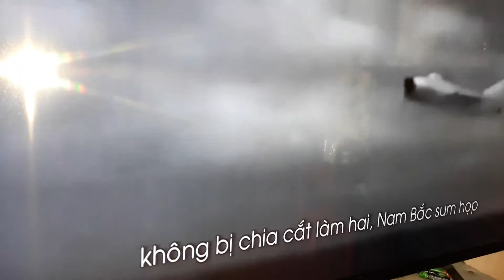Anh hùng lực lượng vũ trang Nguyễn văn Bảy